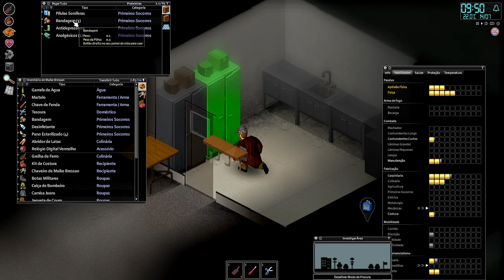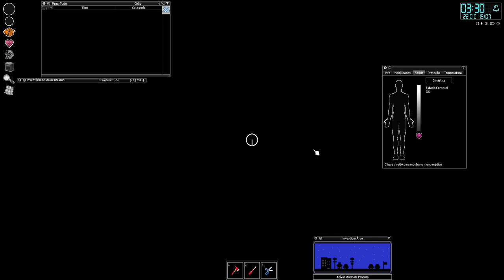🧟Project Zomboid - Maike confessou que adora ir atrás de homens fardados... EP04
🖥️Meu Setup:
Processador: AMD Ryzen 7 3800X
Placa de Vídeo: Radeon RX 580 6 GB
Memória Ram: 4x8 Gb Corsair DDR4 = 32 GB
Fonte: Zalman 500W (ZM500)